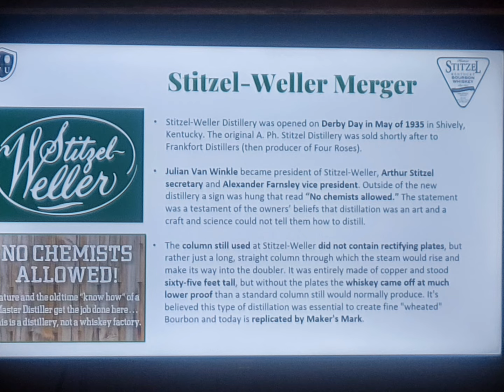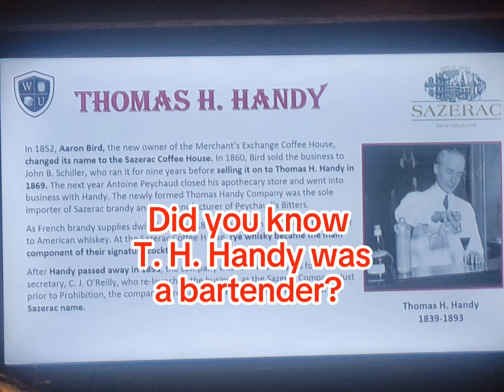Gifted a ticket to Whiskey University in Memphis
A friend gifted the opportunity to attend Whiskey University in Memphis. It was truly amazing! There was food, whiskey, history, and great conversation.